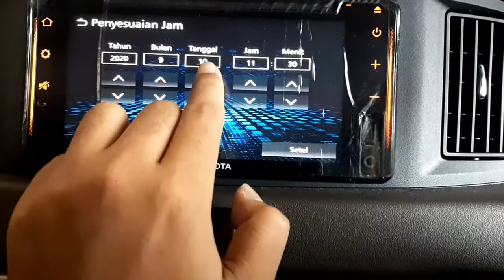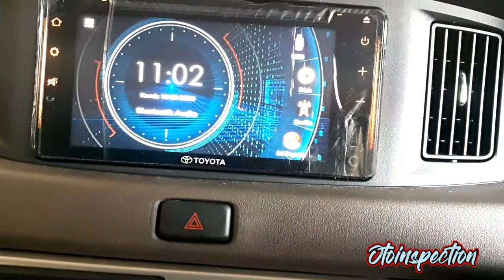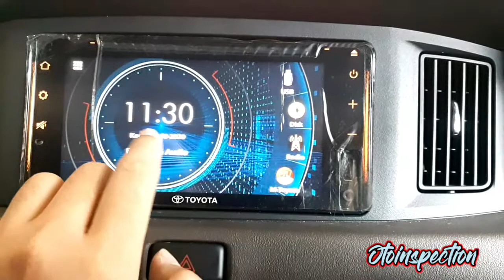Cara setting jam pada mobil toyota calya 2020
berikut adalah video tutorial bagaimana cara stel jam pada audio calya.

dm for credit
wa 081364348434